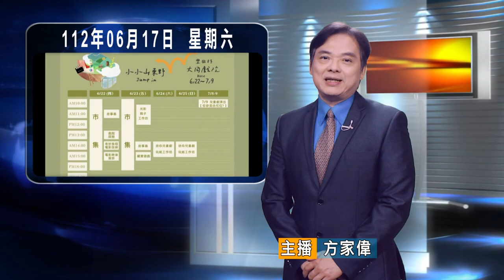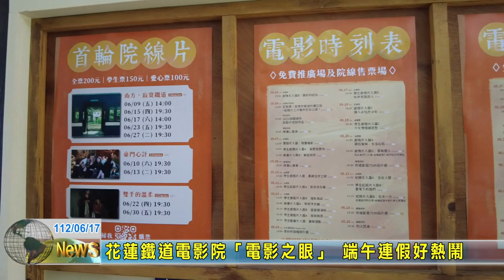20230617 08 花蓮鐵道電影院電影之眼 端午連假好熱鬧